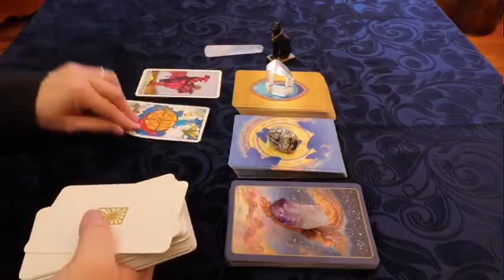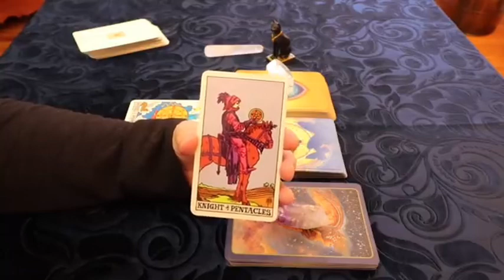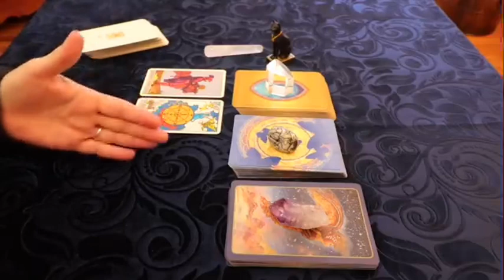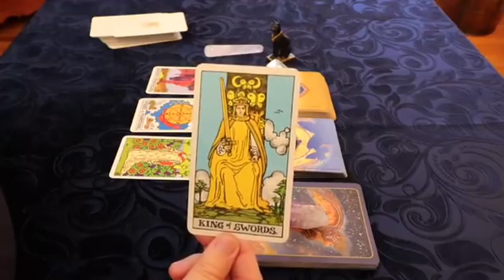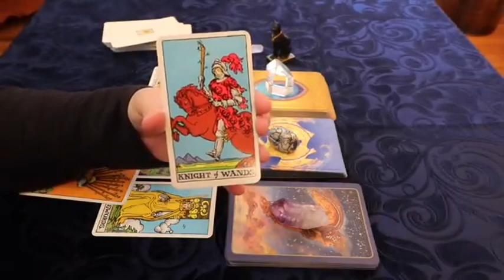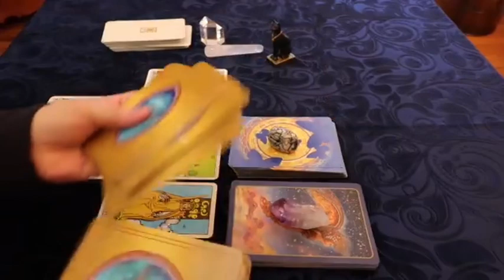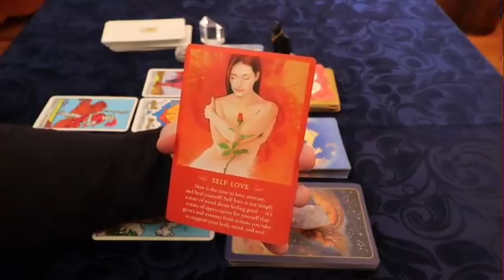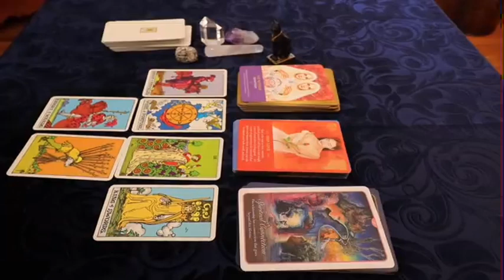VIRGO❗️PREPARE FOR A VERY STRONG NEWS 💌 THIS WILL EXPLODES BY JUNE🚨JUNE 2024 TAROT READING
Virgo Love
Virgo 2024
Virgo today
Virgo MAY

Virgo Love
Virgo 2024
Virgo today
Virgo MAY